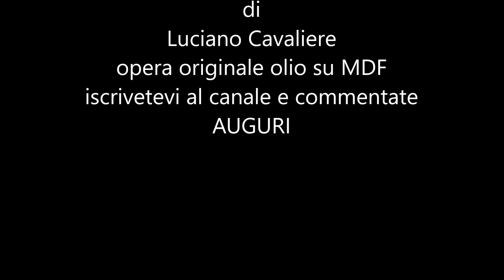Gatto alla finestra, olio su MDF : parte seconda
Salve, in questa seconda parte ho completato il quadro, ora non resta che farlo asciugare tranquillamente e preparargli una cornice. I lavori più interessanti  (quelli che restano) li preparo per una futura mostra,  Virus permettendo! Spero di poterla finalmente fare.
Vi invito a commentare e condividere i contenuti.

Se ti piace il mio canale, lo hai trovato utile, puoi aiutarmi a sostenerlo e fare una donazione libera,  grazie.